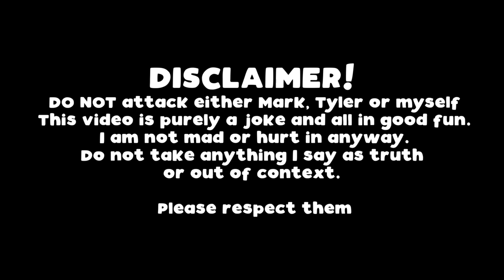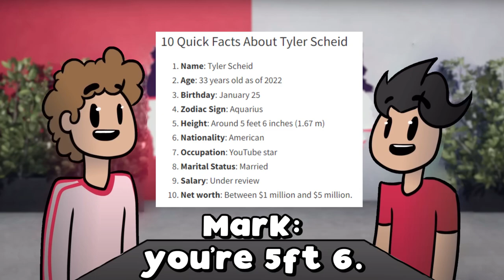I was BETRAYED by Mark and Tyler! | GMFST Podcast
I have been betrayed, shamed, and quite possibly hurt emotionally by the #1 Sports Podcast: GO! My Favorite Sports Team. Tyler Shamed me, and Mark betrayed me. This is unacceptable! How could you! I trusted you!

I ABSOLUTELY WILL TAKE DOWN THIS VIDEO IF ASKED
Please be respectful and polite if you bring this to attention of either Mark or Tyler, do not spam them to take it down. Just ask them politely.
Also, do not take anything I say as truth or take it out of context. Nothing I  do or say are my actual feelings towards them.